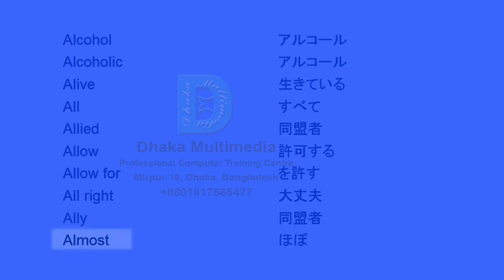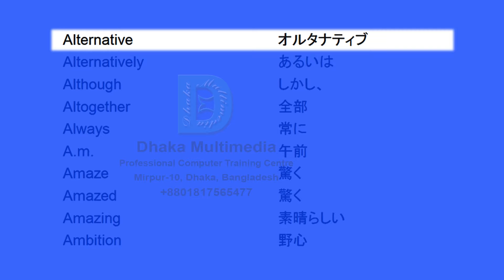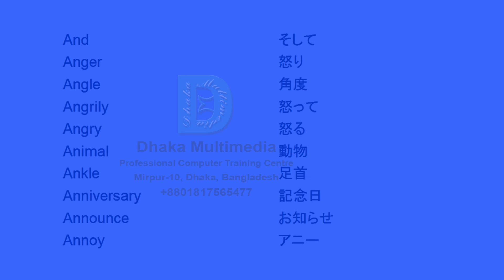英単語 最強 | 英単語 発音 | 英語を学ぶ理由 英語 | 英語の語彙 | 語彙を学ぶ 英語 | 英単語 暗記 | Common Vocabulary Words in English